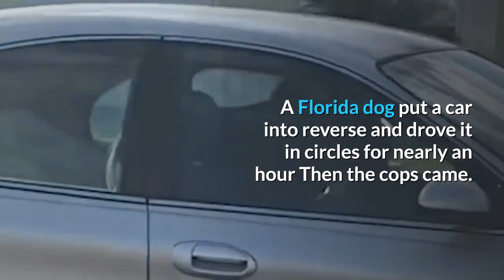Florida dog puts locked car in reverse, drives in circles around cul-de-sac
According to Port St. Lucie police, as officers responded to reports of a dog locked in a 2003 silver Mercury Sable “circling the cul-de-sac while in the reverse gear.”
Investigators learned the car owner made a wrong turn on his way home, said Senior Sgt. Lisa Marie Carrasquillo, police spokeswoman.
The driver got out and shut the door, leaving the dog inside.